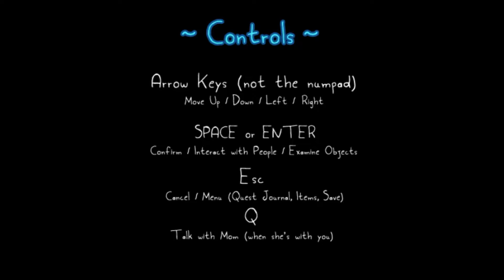Rakuen: Hospital Stay (Part 1)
Let's start a new RPGmaker game.

Thumbnail bu Laurie/@lorryish (twitter)